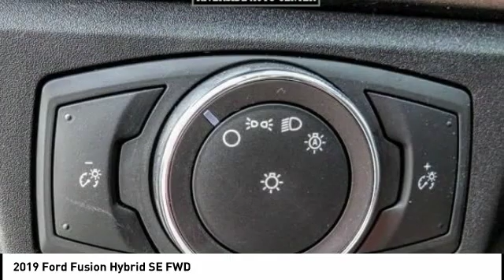2019 Ford Fusion Hybrid RIVERSIDE,TEMECULA,SAN BERNARDINO,MORENO VALLEY,FONTANA 91248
2019 Ford Fusion Hybrid SE FWD

Fritts Ford
8000 Auto Drive

FRITTS FORD, PROUDLY SERVING RIVERSIDE, TEMECULA, SAN BERNARDINO, MORENO VALLEY, FONTANA, AND SURROUNDING CALIFORNIA LOCATIONS. THIS AGATE BLACK 2019 Ford FUSION HYBRID IS EQUIPPED WITH A 2.0L iVCT Atkinson Cycle I-4 Hybrid, AUTOMATIC TRANSMISSION, AND RECEIVES AN ESTIMATED 43 City/41 Hwy MPG. 2019 Ford FUSION HYBRID SE FWD Stock #: 91248 | VIN: 3FA6P0LU1KR201113 | 2019 Ford Fusion Hybrid SE FWD Fritts Ford